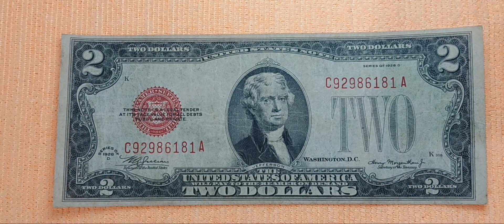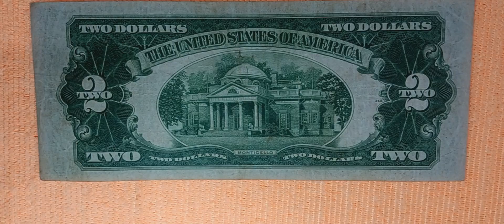Two Dollars Series 1928 D Red Seal: